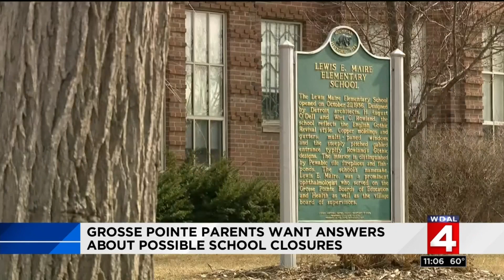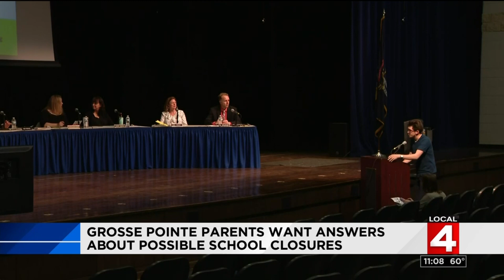Grosse Pointe parents want answers about possible school closures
Parents at Monday night's school board meeting in Grosse Pointe Farms were frustrated.